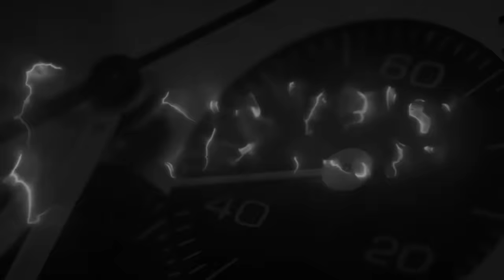Da un artigiano per farmi fare un cinturino in pelle...